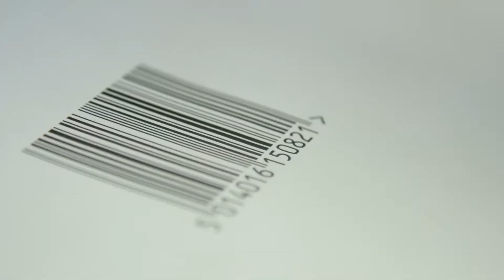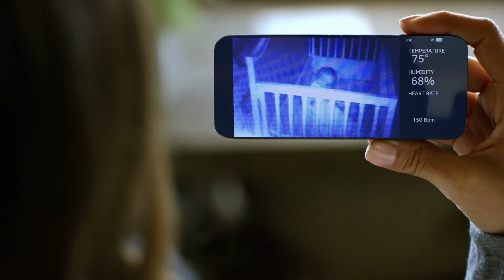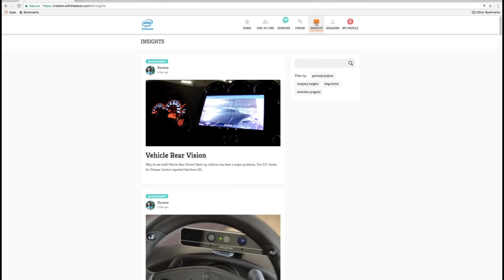Global IoT DevFest Intro Video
Please start your journey by watching this replay to find out what the Global IoT DevFest is all about and how it came to be!